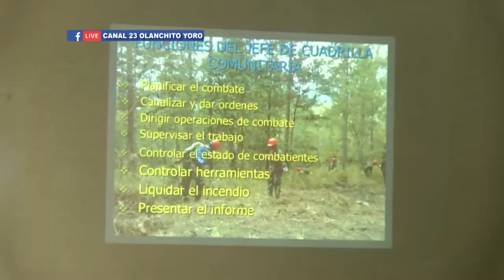LA UNIDAD MUNICIPAL DEL AMBIENTE IMPARTE CAPACITACION PARA LA PREVENCION DE INCENDIOS FORESTALES JOC